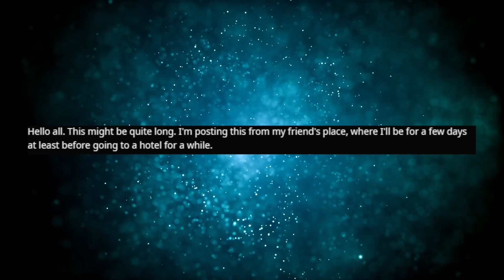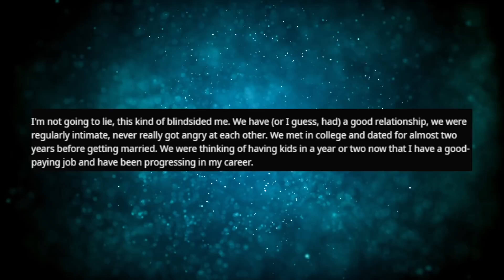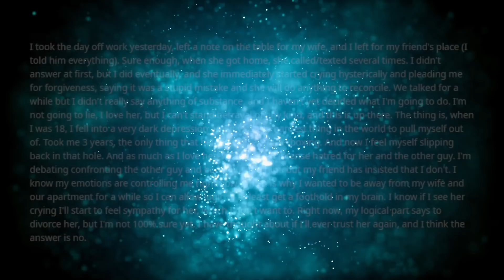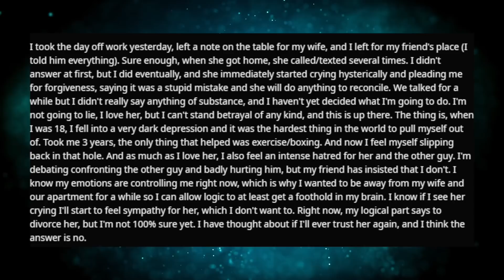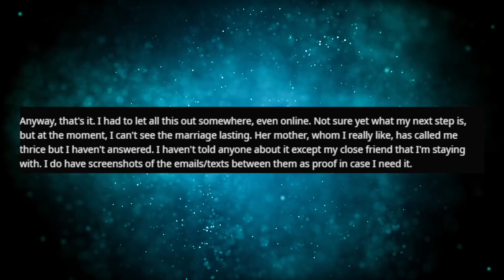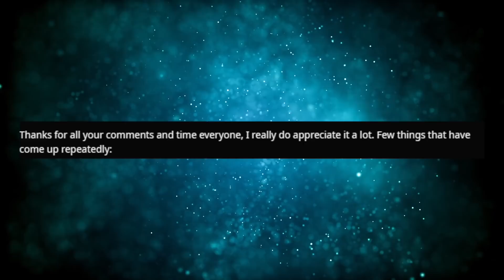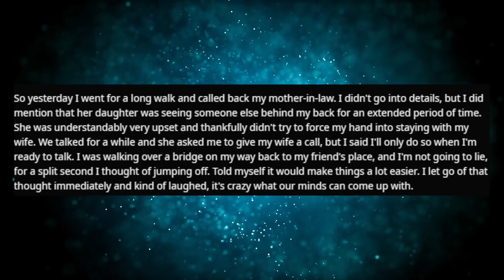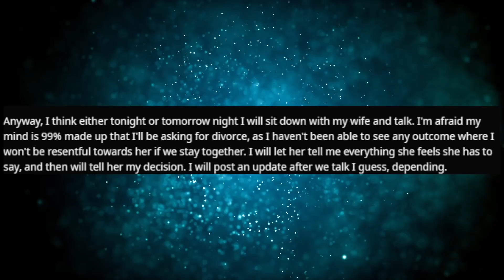My Wife Has Been CHEATING For A Year... r/SurvivingInfidelity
'[Advice] My(27M) wife(26F) had a year-long affair that I discovered. Trying to reconcile with me, I'm still undecided."

Posted by : u/throw_8181